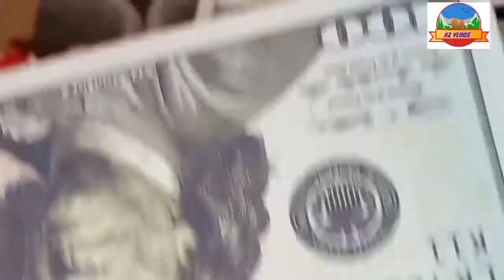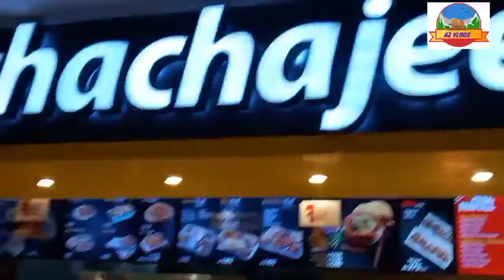Visit To BUTT KARAHI & GIGA MAAL With Nephews | Having Fun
I am amna zubair.I make videos on Cooking / Outing / DIYS /
Homeremedies / FamilyVlogs CoupleVlogs ChinesFoodRecipes PakistaniFoodRecipes PakistanTourism PakistaniTourists and many more.
Please watch my videos.
Thanks.